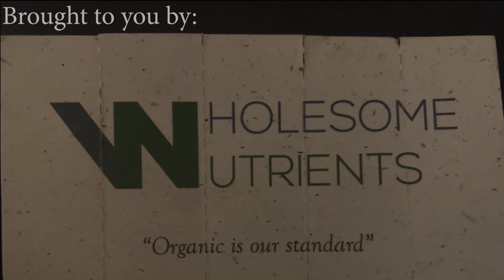Hemp Opportunities w/ CEO of Wholesome Nutrients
The Light - 8/31/2019